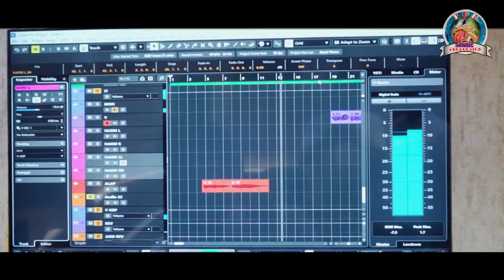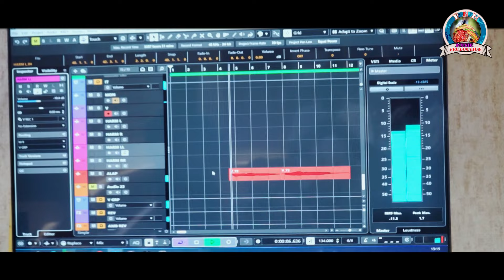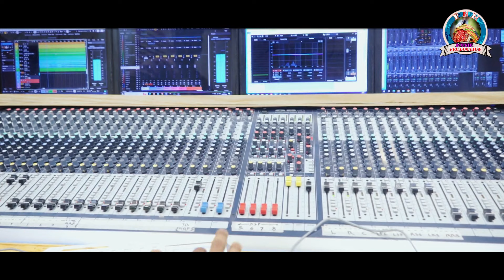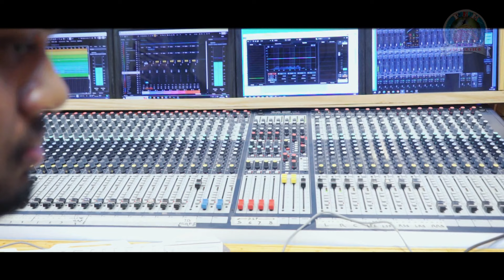LACHAKAMANI SUNA GURI I MANTU CHHURIA I ANTARA CHAKRABORTY I NEW ODIA SONG 2024 I STUDIO VERSION I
SAMBALPURI BEATS
SONG-LACHAKAMANI SUNA GURI
SINGER -MANTU CHHURIYA AND ANTARA CHAKRABORTY
MUSIC AND LYRICS -BRUNDABAN MEHER
PRODUCER-PURNA CHANDRA NEGI (PNM MUSIC PRODUCTION) BHAWANIPATNA
RECORD -STUDIO CHANDRA SEKHAR, BHUBANESWAR
MIX AND MASTERING -HIMANSHU SAHU
CAMERA AND EDIT -SANJAY DEEP

All copyrights reserved to PNM MUSIC PRODUCTIO